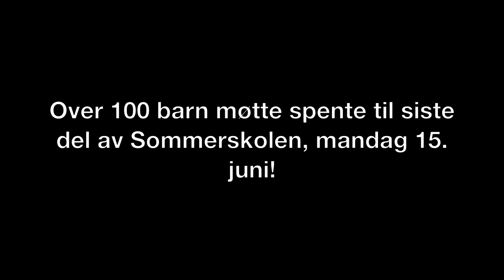Sommerskolen '11 (uke33 - dag 1) | Bårdar Danseinstitutt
Første dag av Bårdar Sommerskole, i uke 33.

Skolen ha fokus på dans, sang og turn (aldersinndeling: 7-9 år, 10-12 år og 13-15 år - I tillegg har vi egne opplegg for guttene).